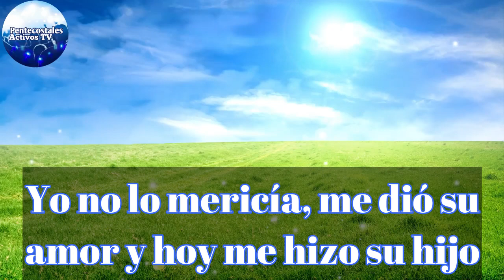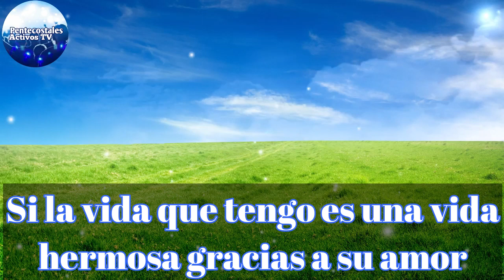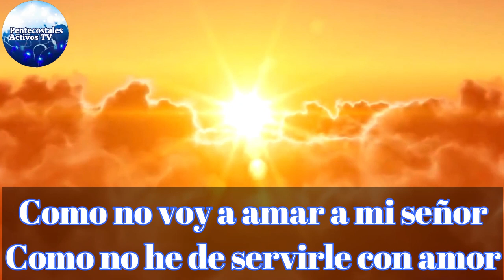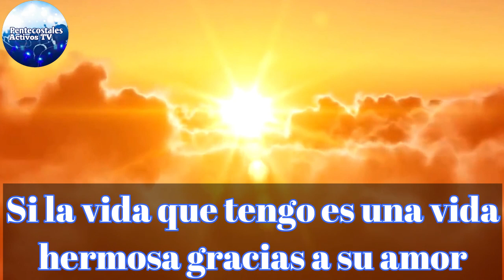ESTE ES MI PADRE - DANILO ORDOÑEZ CANCION EN KARAOKE MUSICA PENTECOSTAL